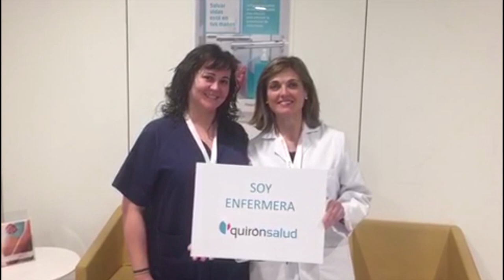Quirónsalud San José celebra el DíaInternacionalEnfermería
Los profesionales de Quirónsalud San José celebran de este modo el DíaInternacionalEnfermería